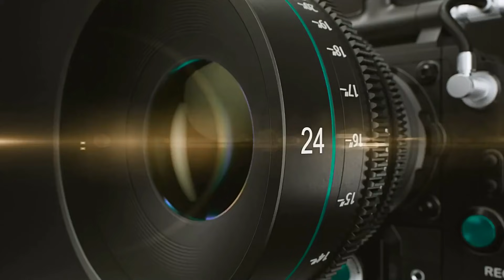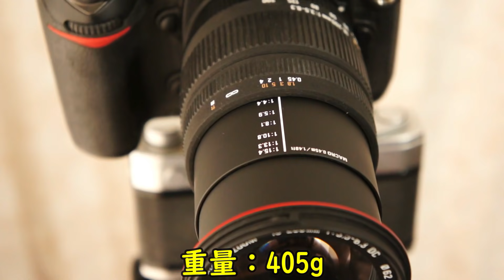【ジャンクレンズ】3850円 シグマ高倍率 DC18-200mm F3.5-6.3 ニコン用 AF-S NIKKORレンズと比較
作例 2:50 5:46
ハードオフジャンク3850円で買ってきた
ニコン用高倍率ズームレンズ
SIGMA DC18-200mm F3.5-6.3
動作検証・作例動画